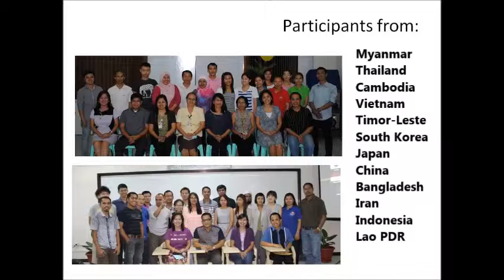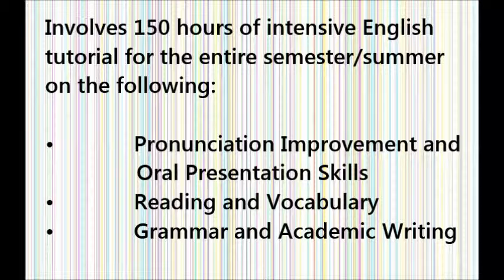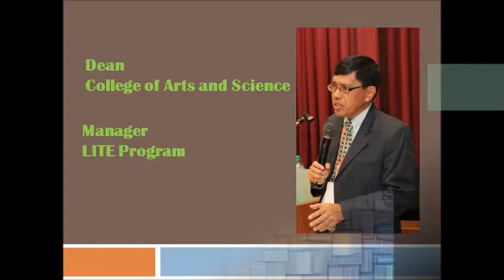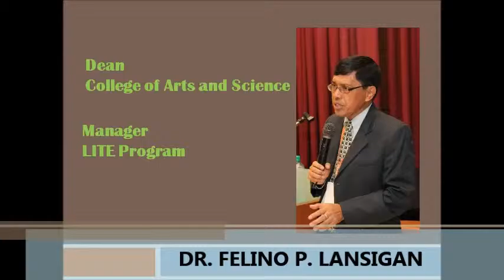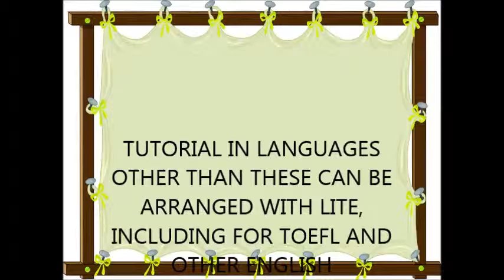UPLB CAS English Training Program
An avp presentation about the UPLB College of Arts and Sciences Language Instruction Towards Excellence (LITE) Program.